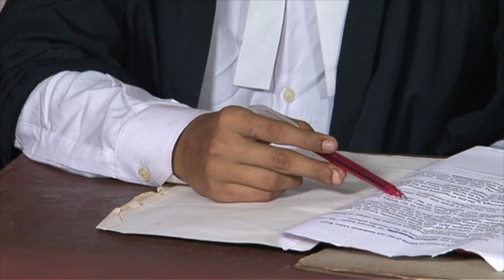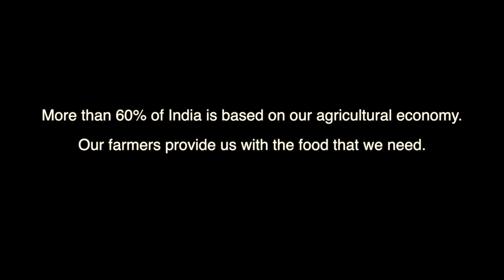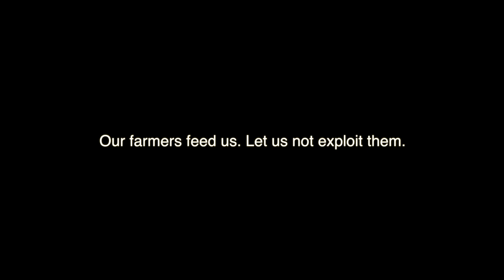The Farmer | Smoothie Saturdays | Mr Sea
More than 60% of India is based on our agricultural economy.
Our farmers provide us with the food we need. Let us not exploit them.

Credits:

Cast:
Samudra Das Gupta
Gargi Das
Gaurav Singh

Music from 4:50 to 7:27: